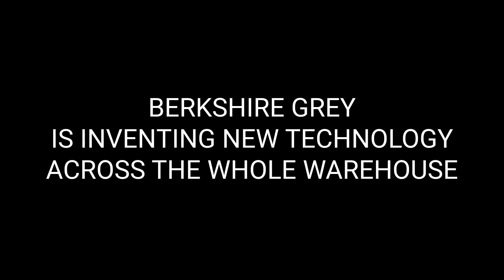BG is Inventing New Technology Across the Whole Warehouse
A short overview of what Berkshire Grey does, the technology that makes it happen, and the value customers are deriving from BG solutions.